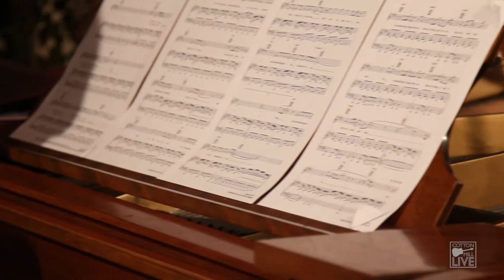JESSE JP JOHNSON | Red (Daniel Merriweather cover)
JESSE JP JOHNSON performs live at Cotton Mill Live in Nashville, TN. Piano accompaniment by Andrew Graham. Guitar accompaniment by Bryan Dawley. Production and direction by Jeremy Ryan Creatives Styling provided by Gavin O'Neill, Hello Boys and Goodbuy Girls Hair & Makeup consultant, Chrissy Marie